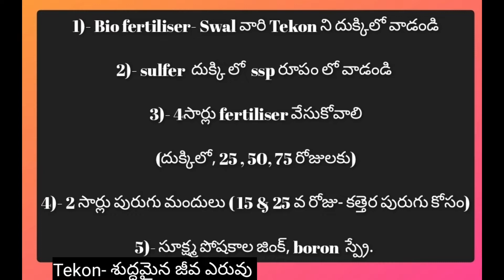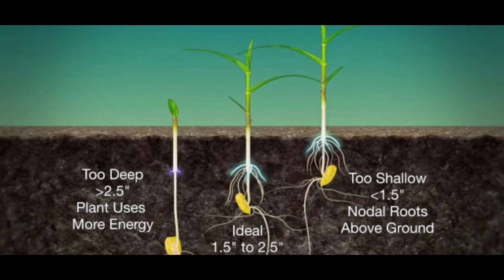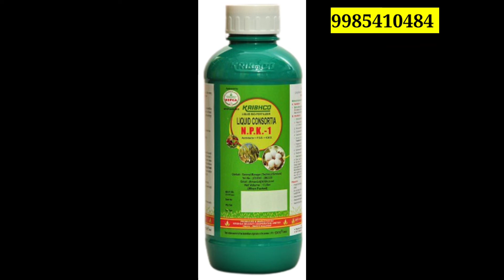50 క్వింటాళ్ల మొక్కజొన్న పంట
# Tekon # Biofertilizers # DSP swal # PAIRED ROW SYSTEM # జంట సాళ్ల పద్ధతి లో మొక్కజొన్న.